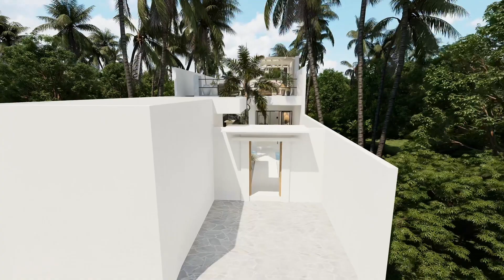Invest in this 2-Bedroom Villa in Canggu for Sale with 30 Years Leasehold🌅🏡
Discover the Perfect 2-Bedroom Bali Villa - Your Gateway to Investment Success! 🌞🏡

Discover this dream 2-bedroom villa in Canggu - Bali. Just a quick 10 minutes drive from the pererenan beach and within walking distance from the restaurants, cafes, and supermarkets

This villa is still under construction and will be completed in 6 months.

For just €160.000 euros, you can secure this villa on a 30-years leasehold contract—an outstanding opportunity for Bali real estate investors and those seeking rental income. Anticipate an impressive yearly return on investment between 17% and 21%, with an average occupancy rate of 85% throughout the year. (Rainy or summer season in Bali)

Moreover, enjoy a massive rooftop terrace with stunning jungle views, and the potential to transform it into two additional bedrooms and bathrooms, turning this 2-bedroom villa into a 4-bedroom gem for enhanced profitability.

Villa Highlights:

- Two bedrooms (with potential for two more and a terrace)
- Scenic jungle views
- Private car and motorcycle parking
- 30 years leasehold
- Walking distance to restaurants and shops
- 200m² of land
- Just 10 minutes from the beach

Pricing:

$169,000 USD
€160,000 EURO
2.690k Billion IDR (Indonesian Rupiah)

Chapters:
00:00 - Pool & Garden area
00:22 - First bedroom
00:31 - First bathroom
00:45 - Living room
00:54 - Kitchen
01:04 - Dining area
01:19 - Second bedroom
01:27 - Second bathroom
01:49 - Rooftop/second floor

This villa is not just a home; it's a lucrative real estate investment with excellent rental potential on platforms like Airbnb, Agoda, and Booking.

Rental properties in this area are in high demand, and the estimated ROI of 17% to 21% can help you recoup your investment within 6 years, or even faster if you build the additional bedrooms on the rooftop.

We get loads of questions such as:

-How to buy a villa in Bali?
-Leasehold or Freehold, and what are the differences?
-What is a normal return on investment in the Bali real estate business?

We can hop on a call to answer all your questions!

ABOUT US 🌴

Established in 1999 and relocated from Marrakech to Bali, Indonesia, we strive to realise your Real Estate dreams and make them successful.

We Sell, Build and Rent Villas in the paradisiac Island of Bali!

REAL ESTATE IN BALI IS BOOMING 🚀